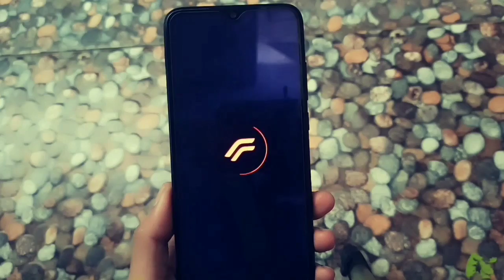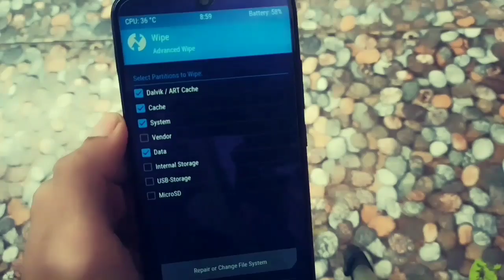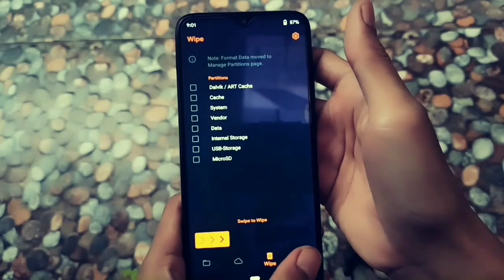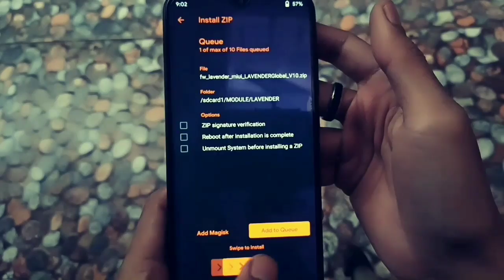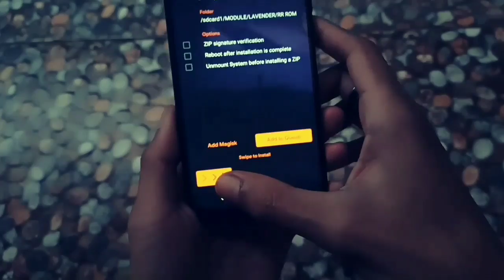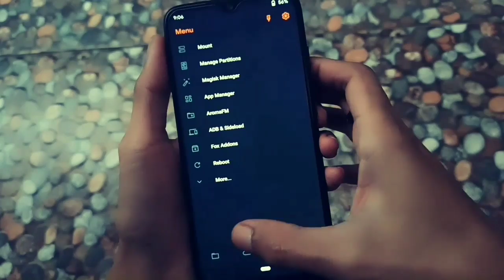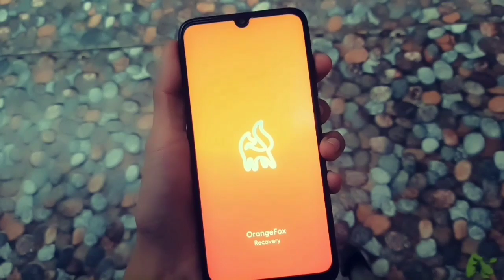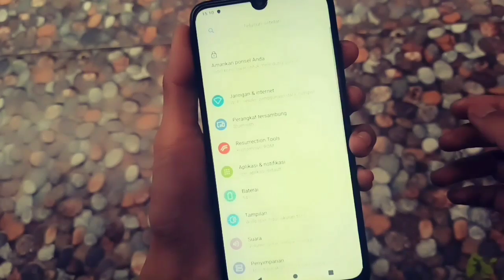Mengatasi Error saat Pasang ROM Custom di Android dengan MUDAH!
CARA MEMASANG ROM CUSTOM DI ANDROID | MENGATASI ERROR  7/ERROR 1/ERROR GAPPS | BANG LEVV